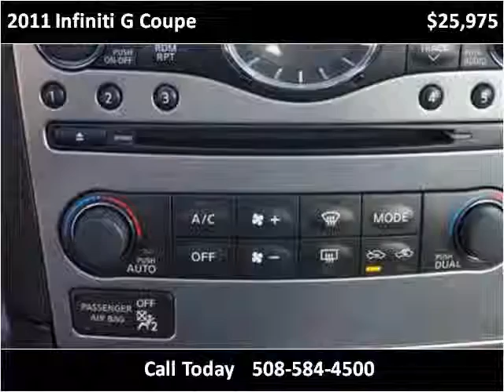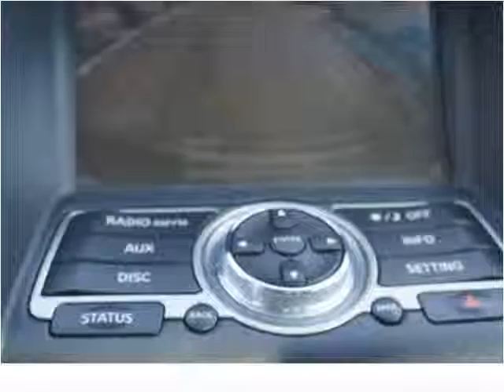2011 Infiniti G Coupe Used Cars Brockton MA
This 2011 Infiniti G Coupe is available from Avon Auto Brokers Brockton.